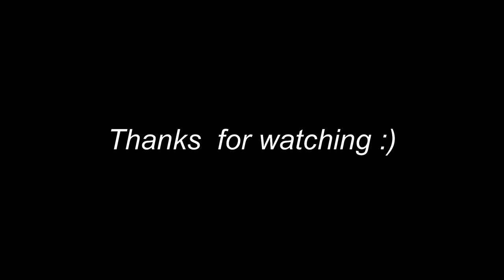The return of the gambling god❗